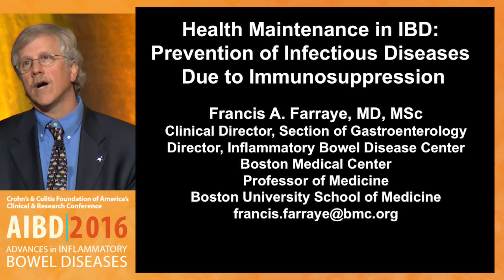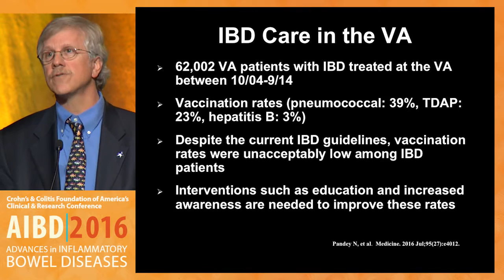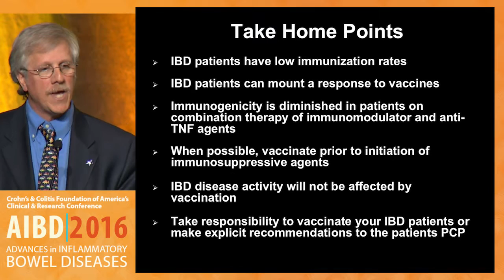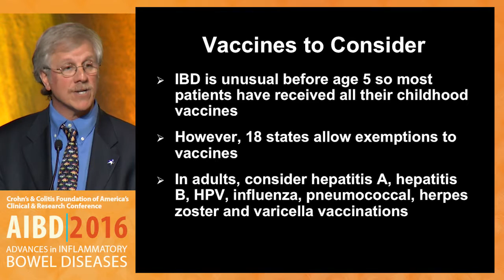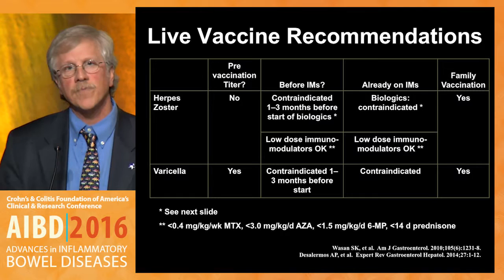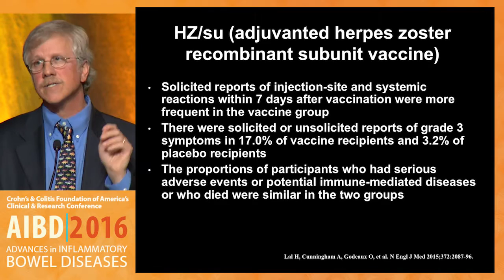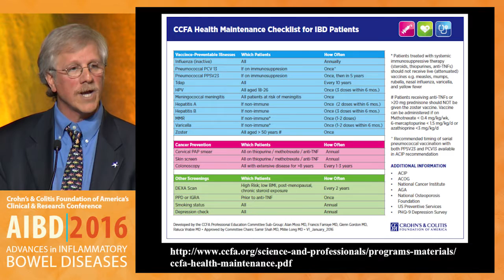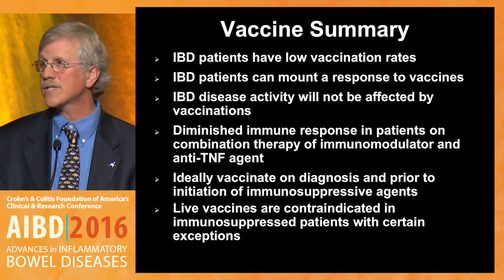Health maintenance in IBD: Prevention of infectious diseases due to immunosuppression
In this presentation from the Clinical Track of the 2016 Advances in Inflammatory Bowel Disease, Crohn's & Colitis Foundation of America's Clinical & Research Conference, Dr. Francis A. Farraye discusses the prevention of infections diseases due to immunosuppression in IBD (inflammatory bowel disease) patients.